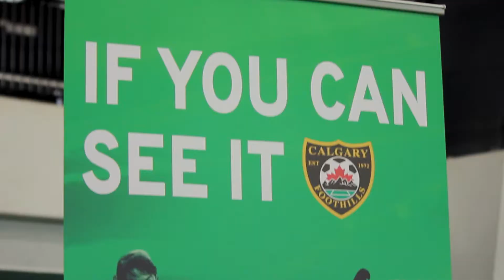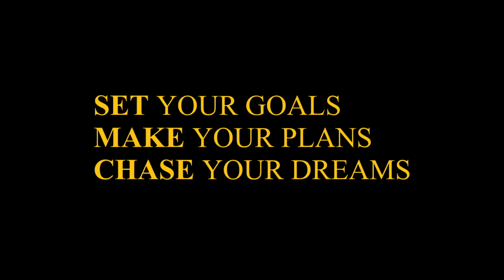Why is Sport Important? | Women In Sport Wednesday